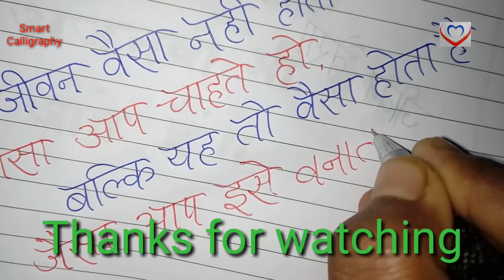Suvichar Handwriting For School Students/ Anmol Vachan/ Happy New Year Shayari Handwriting For 2022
Namaskar dosto
Smart calligraphy channel me apka welcome hai
About video
Is video me blue and red Ball/dot pen ka use Kiya gya h

calligraphy notebook